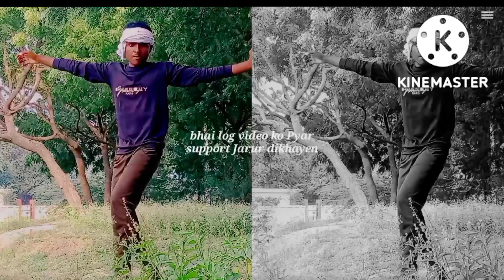Bhojpuri song#khesari_lal_new_song_2022 new post Bhojpuri film ki shooting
my new video blocking video
my first block my first block
myfirst vlog2022
myself#first vlog
my first video
my first vlog
my first vlog
my#firstvlog
PradeepokKuldeep Kumar Pradeep Kumar blocking channel industry bolo
New block digital Bhojpuri
Hindi dialogue Kuldeep, 🥰🥰
Bhojpuri video Khesari Lal Yadav ka song
Kuldeep Kumar ki blocking channel
Aap Logon Ko Bhojpuri se related comedian Se Lekar singing Tak video Milta rahega
Khesari Lal Yadav ke song dancing video milega
Sath mein Pradeep bhai ka video aur block is channel per Milta rahegamy first vlog
this vlog
 India vlog
my first vlog
myfirst vlog
my lndia first vlog
my first vlog🙏🙏🙏
my fantastic vlog
my lndia myfirstvlog
my latest blog
my gaon vlog
my take vlog
my technique vlog
my ears and my first vlog🙏🙏
2022 new vlog
new first vlog🙏🙏
myself and my first vlog
vlog🙏🙏
my this blog
mylndivlogManoj Dey
Khesari Lal song super
Khesari Lal song Khesari Lal song 2022
Khesari Lal Yadav ka new song 2022
Khesari Lal new song
Khesari Lal new song Bhojpuri
Khesari Lal Yadav ka new song Khesari Lal
Khesari Lal stage show Khesari Lal song
Khesari Lal Yadav ka song
Khesari Lal Yadav Bhojpuri star
Khesari Lal Bhojpuri star
Khesari Lal Bhojpuri new song
Khesari Lal song naya 2022 ka
Khesari Lal song Khesari Lal song Khesari Lal stage show😜🥰😎